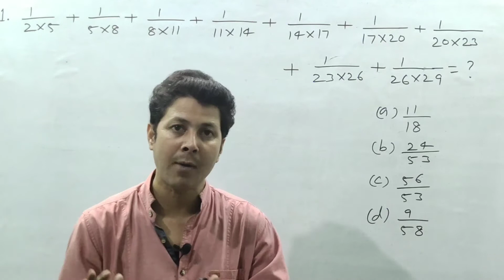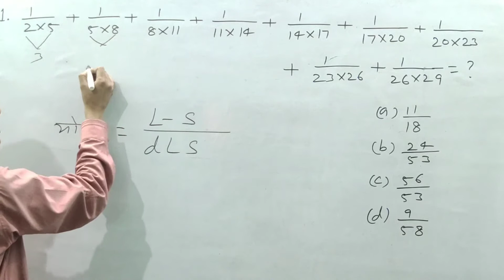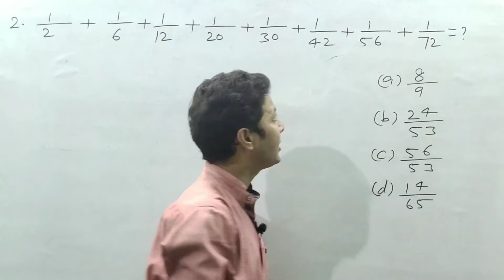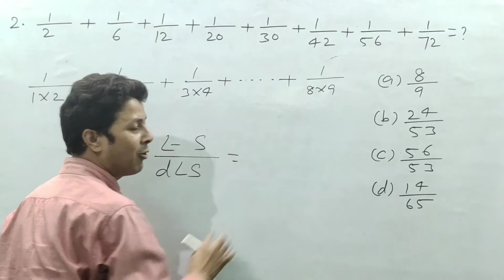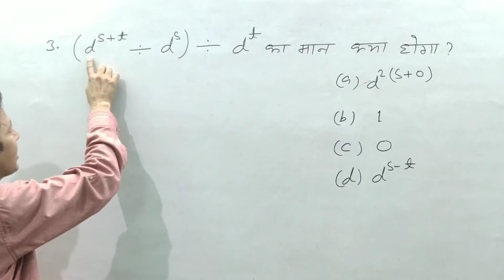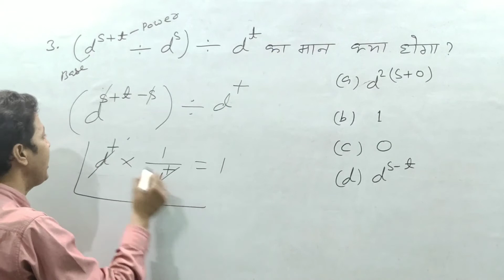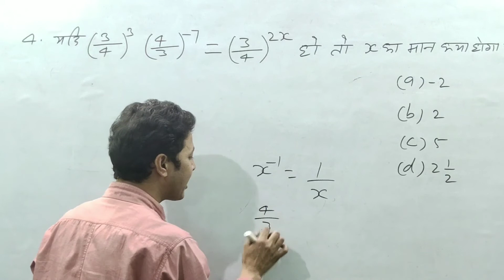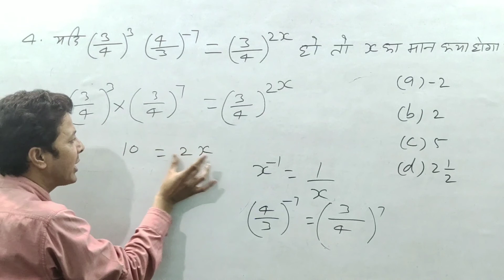Simplification Tricks for All Competitive Exams | सभी प्रतियोगिता परीक्षा के सरलीकरण का ट्रिक